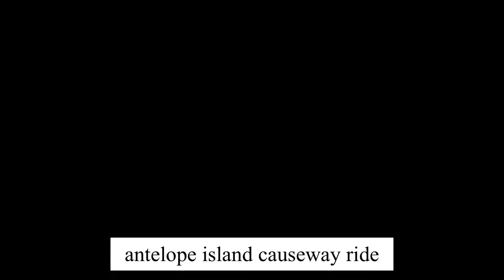Fast bike ride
Cycling on the antelope island causeway. A bit smoky. Wind was behind us going and slowed us down coming back.